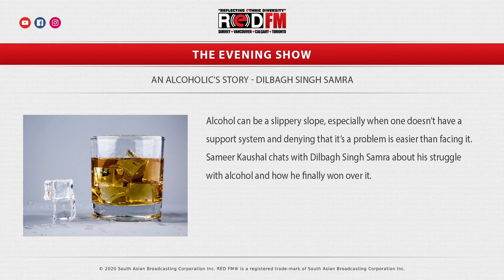RED FM: An Alcoholic's Story - Dilbagh Singh Samra | The Evening Show | Sameer Kaushal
Alcohol can be a slippery slope, especially when one doesn’t have a support system and denying that it’s a problem is easier than facing it. Sameer Kaushal chats with Dilbagh Singh Samra about his struggle with alcohol and how he finally won over it.